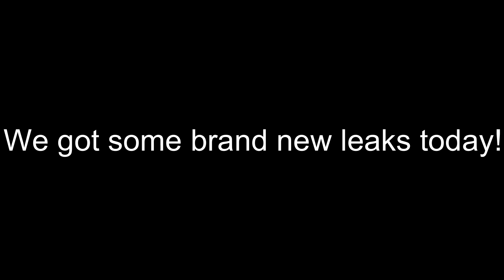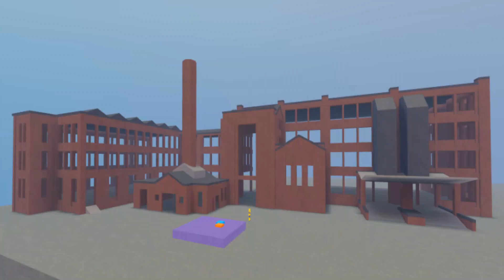Bad Business Leaks for update 2.2 and beyond! (Concept leaks by C9_Alpha)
Huge thanks to C9_Alpha for making these AMAZING and super real concept leaks for this video, couldn't have made it without him!